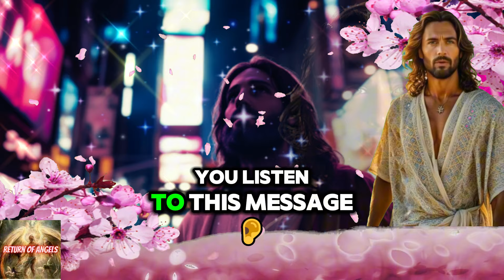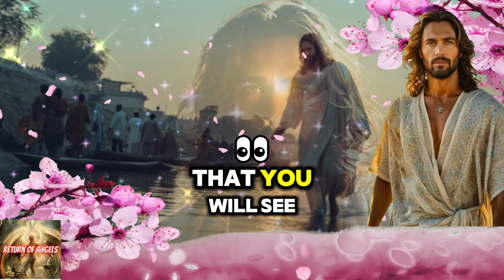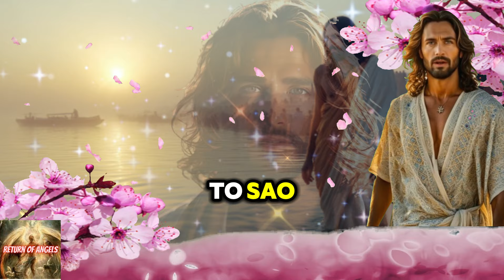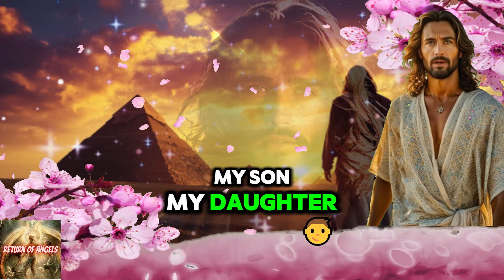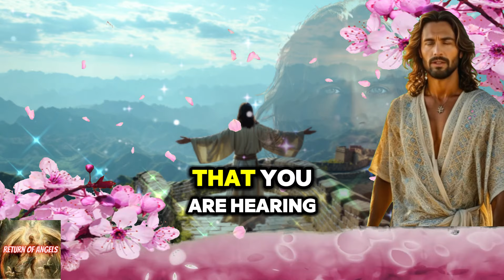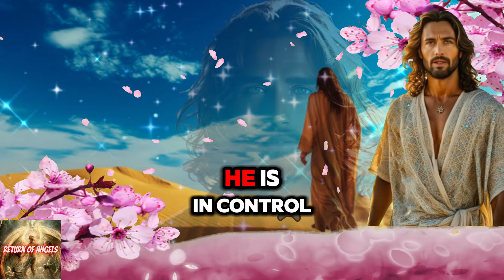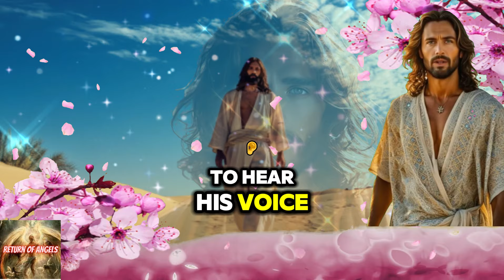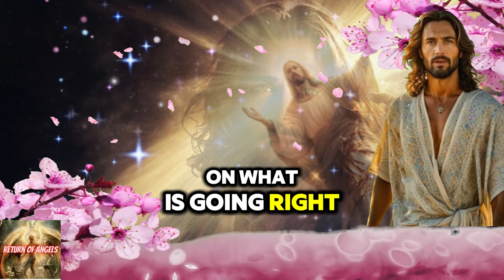🌹 TOUCH ONE OF THE FLOWERS TO RECEIVE A MIRACLE FROM GOD! MESSAGE FROM GOD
1 messages from the angels hours,
2 messages from the angels to you,
3 messages from your angels,
4 message from your angel for today,
5 message from your guardian angel,
6 heavenly angel messages,
7 angels and their messages,
8 angels,
9 the archangels,
10 angelic message,
11 today's gospel,
12 receive a message from the angels,
13 message from the angels,
14 message from the angels for you today,
15 messages from the angels for today,
16 divine messages,
17 message from angels,
18 messages from angels,
19 angels and their messages,
20 angel messages hours,
21 heavenly angel messages,
22 angel messages for you,
23 your angel's message for today,
24 the archangels,
25 message from your guardian angel,
26 today your angel tells you,
27 christian preaching,
28 today's gospel,
29 messages from your angels,
30 angelic message,
31 angels,
32 increasing my self-esteem,
33 metaphysics,
34 spiritual growth,
35 spiritual development,
36 channeling,
37 archangel jeremiel,
38 ivan donalson,
39 your life will not be the same

angels,
archangels,
angelic message,
today's gospel,

1111🙌💖